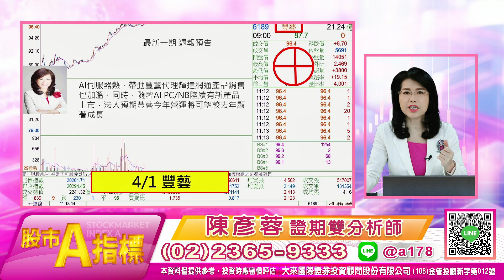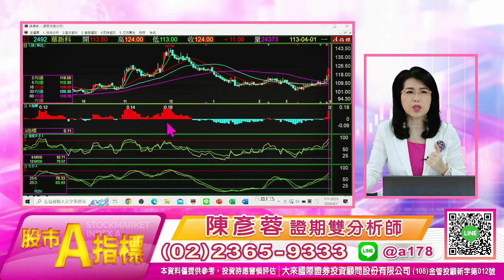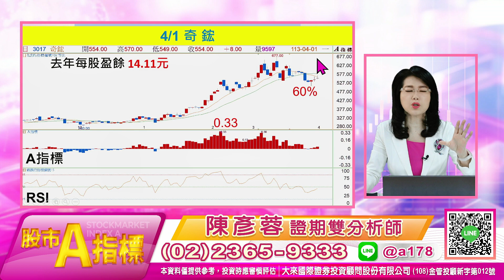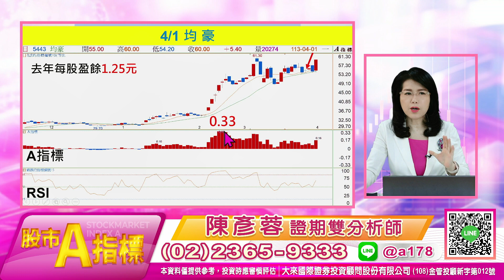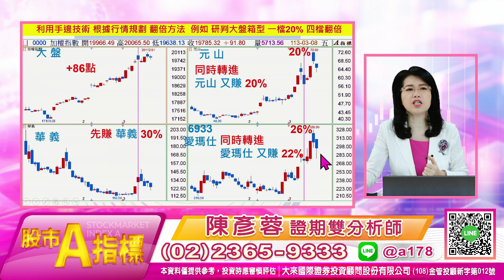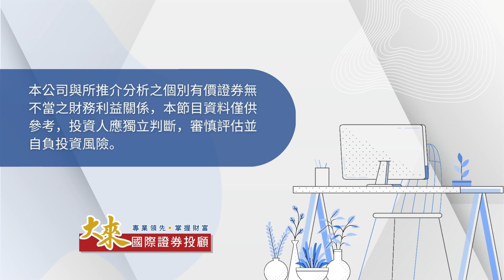1130401 股市A指標｜預告 佳必琪 四天四支漲停！【文房四寶】多題材法人最愛！留言 【178+1 】跟上！股市A指標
投資週報
1.大盤關鍵轉折提醒
2.領先節目 知道飆股